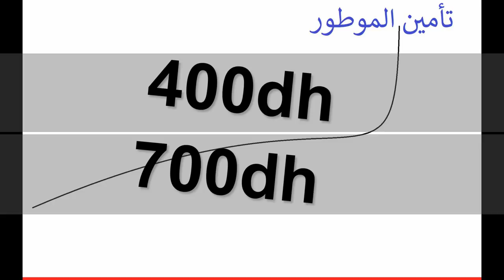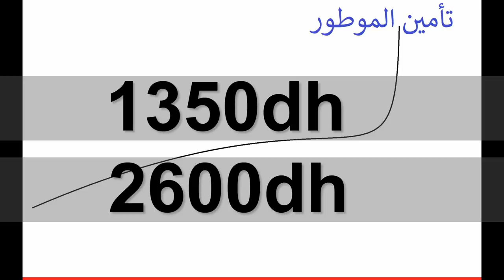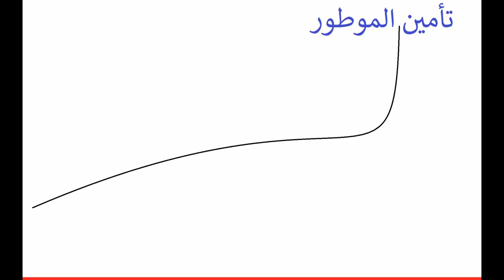اصحاب c90 مشيتو فيها اثمنة تامينات الدراجة النارية في المغرب 2020/تأمين الدراجة النارية بالمغرب